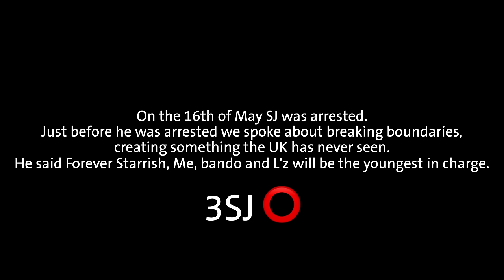OFB SJ | Youngest In Charge (Prod. Mobz Beats) [Official Music Video]: OFB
3SJ T-shirts coming soon.. ⭕

Directed by Kamcording this is SJ | Youngest In Charge. Big up man like Joey Clipstar for making this one happen.

Beat produced by Mobzbeatz.

We promised you nothing but bangers this summer, we weren't lying.

We will be bringing you the best in Drill music + content across the internet.

They can't stop what's about to happen.

Starrish OFB ®
Forever Starrish ®